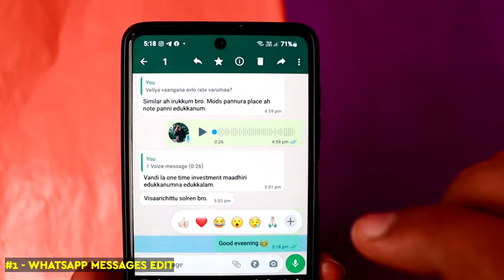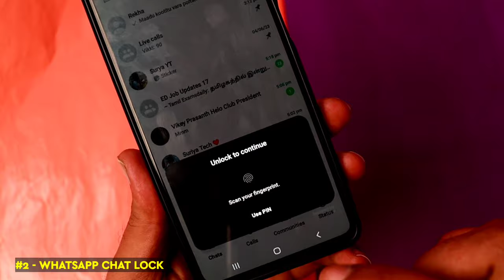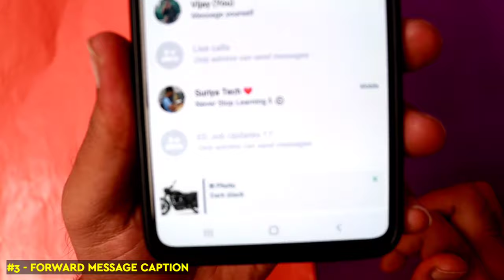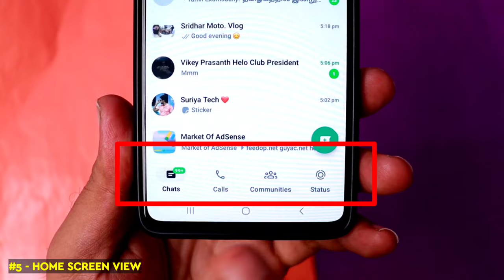😱 WhatsApp New Features 2023 Tamil 😍 WhatsApp New Update 2023 🤯 WhatsApp Tricks In Tamil 2023 🔥